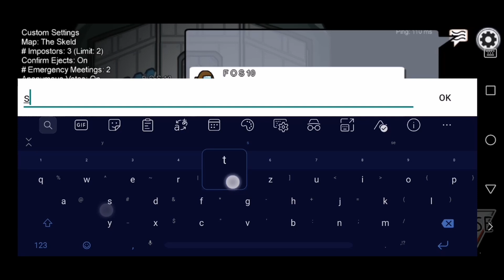Among us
Čau
Dneska to je Among us.
Hrál jsem 4 hry.
(Hrál jsem to na mobilu)
Video bylo editováno přes DaVinci Resolve 16, YouTube Editor